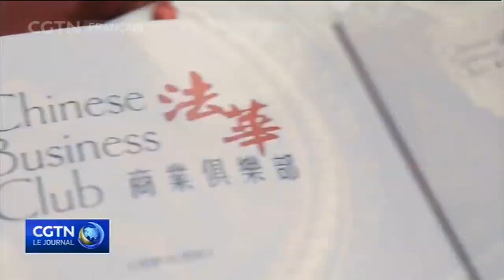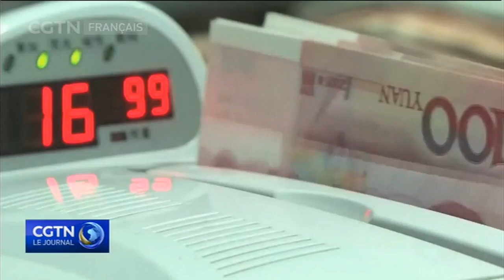Le Chinese Business Club au JT de CGTN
Après le PDG de L'Oréal, le PDG du Club Med, le PDG de la SNCF, le PDG de PSA Peugeot Citroën et le PDG de JCDecaux, Zhihong WEI, Directeur Europe d'UnionPay International, était l'invité d'honneur du 1er Club d'affaires franco-chinois.

Le Chinese Business Club France Chine, un des acteurs privilégiés de la diplomatie économique franco-chinoise, œuvre au développement des relations économiques et commerciales entre la France et la Chine.

Plateforme d'affaires internationale fondée à Paris en 2012 par le Président Harold Parisot, le Chinese Business Club réunit tout au long de l'année à Paris, entrepreneurs, politiques, diplomates, délégations, grands investisseurs, dirigeants et chefs d'entreprises français et chinois.